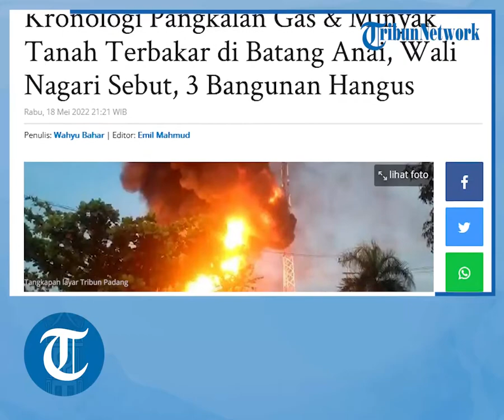Kronologi Lengkap 2 Rumah dan Pangkalan Gas di Padang Pariaman Hangus Terbakar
TRIBUN-VIDEO.COM, PADANG PARIAMAN - Sebanyak tiga petak bangunan di Nagari Sungai Buluah Kecamatan Batang Anai Kabupaten Padang Pariaman hangus terbakar pada Rabu (18/5/2022) sekira pukul 17.30 WIB

Hal tersebut diungkapkan oleh Wali Nagari Sungai Buluah Agusta Alidin.

Ia menjelaskan, tiga bangunan tersebut di antaranya dua unit rumah dan satu pangkalan gas dan minyak tanah.

Adapun kata dia, tiga petak bangunan tersebut ialah milik dua KK.

"Ada dua keluarga yang menghuni dan tinggal di objek yang terbakar," kata Agusta kepada wartawan Rabu (18/5/2022) malam.

Awalnya, kata dia, saat kejadian ia sedang tidak berada di lokasi.

Kemudian, Agusta diberi tahu masyarakat bahwa tiga petak bangunan milik warganya terbakar.

Pantauan TribunPadang.com di lokasi, pada pukul 19.30 WIB api sudah berhasil dipadamkan.

Sementara itu Kasat Pol PP dan Damkar Padang Pariaman, Marsidi mengatakan setidaknya ada 10 armada Damkar yang turut memadamkan api.

"Kami juga dibantu Damkar dari Padang, Padang Panjang, dan Kota Pariaman," ujarnya.

Kerahkan Tim Damkar Daerah Tetangga

Dilansir TribunPadang.com, Tim Damkar Kota Padang mengerahkan armada pemadam kebakaran dalam peristiwa yang terjadi di Kecamtan Batang Anai, Kabupaten Padang Pariaman, Provinsi Sumatera Barat (Sumbar), Rabu (18/5/2022).

Api dapat dipadamkan setelah dilakukan proses pemadaman oleh armada damkar Kabupaten Padang Pariaman sebanyak empat unit, Kota Pariaman dua unit, Kota Padang tiga unit, dan Kota Padang Panjang satu unit.

Kebakaran ini berlokasi di Jalan Pasa Usang, korong Simpang Tanjuang, Nagari Sungai Buluah, Kecamatan Batang Anai, Kabupaten Padang Pariaman.

"Kami dari petugas Damkar Kota Padang ikut membantu proses pemadaman," kata Kabid Ops Damkar Kota Padang, Sutan Hendra.

Sutan Hendra mengatakan laporan masuk kepada Dinas Damkar Kota Padang sekitar pukul 18.10 WIB.

"Selanjutnya kita berangkat. Objek yang terbakar adalah satu unit rumah yang ada minyak dan gas di dalamnya," kata Sutan Hendra.

Sejauh ini lanjutnya, kobaran api dapat dipadamkan setelah dilakukan proses pemadaman oleh sejumlah armada damkar.

Di antaranya, Kabupaten Padang Pariaman sebanyak empat unit, Kota Pariaman dua unit, Kota Padang tiga unit, dan Kota Padang Panjang satu unit.

"Api dapat dipadamkan pada Rabu sekitar pukul 19.50

Artikel ini telah tayang di TribunPadang.com dengan judul Kronologi Pangkalan Gas & Minyak Tanah Terbakar di Batang Anai, Wali Nagari Sebut, 3 Bangunan Hangus,
Penulis: Wahyu Bahar | Editor: Emil Mahmud